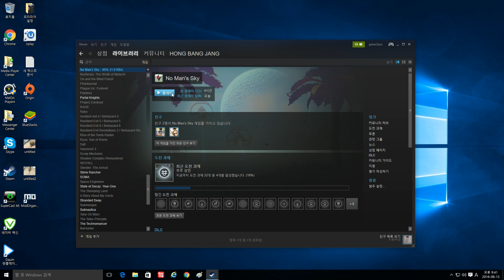엉뚱한 우주탐험: 노 맨즈 스카이 5화 (No man's sky)[PC] -홍방장